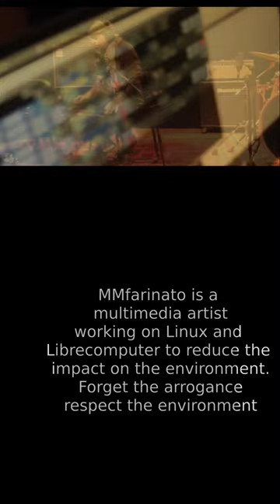LIFE' S A BITCH MMFarinato featuring NAS LIVE VERSION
Full version free to download at bandlab